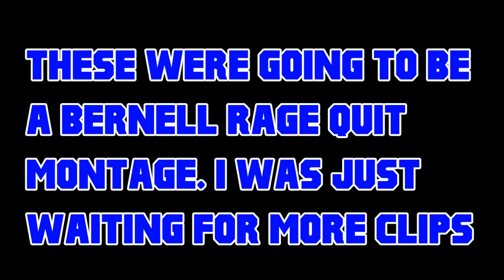Goodbye NBA 2K18 Funny Moments RAGE Montage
Sponsor the channel to be added to my PS4 friends list to play!